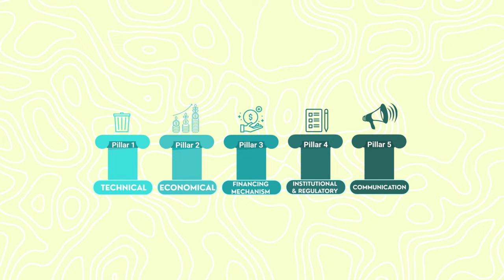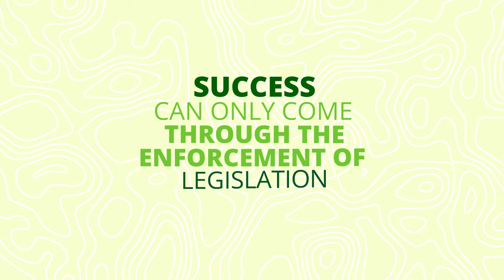Recycle OECS - Regulator Pillar - Kate Wilson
The OECS Commission commenced the implementation of this Project, Recycle OECS. It is intended to reduce plastic pollution by developing and demonstrating an OECS model waste separation, collection, and recycling programme that takes into account a regional approach, self-financing, sustainability, and business viability.